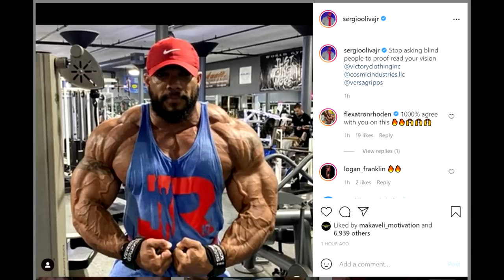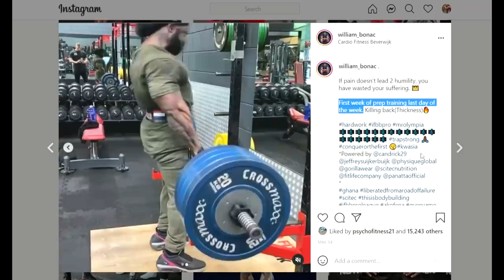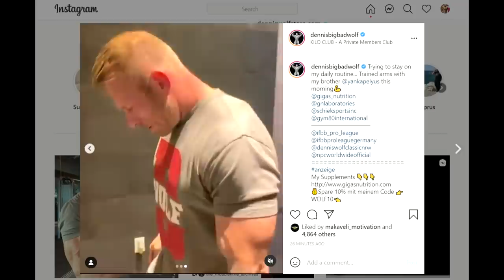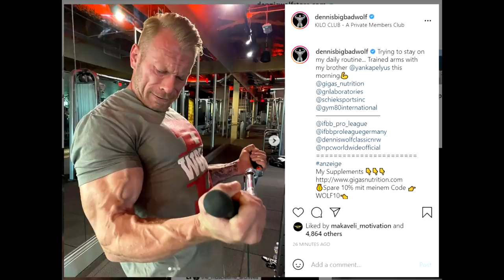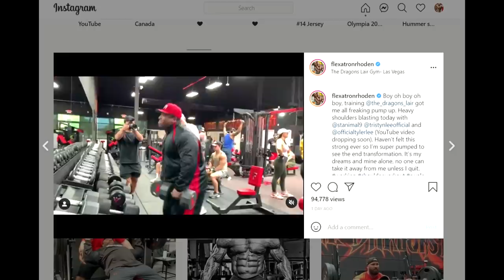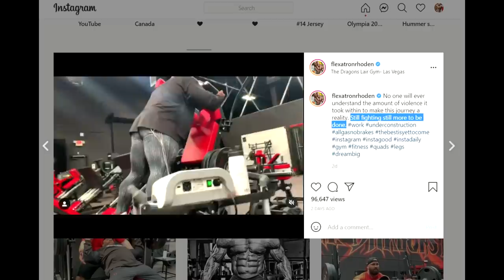Shawn Rhoden Comeback? + Denis Wolf 210lbs + Sergio Oliva Jr Shredded + Phil Heath is HUGE! + MORE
TIMESTAMPS:
00:00 - Start
00:02 - Sergio Oliva Jr Shredded
02:37 - Bonac Started his prep
05:28 - Denis Wolf 210lbs
07:29 - Phil Heath is HUGE
09:12 - Shawn Rhoden Comeback?